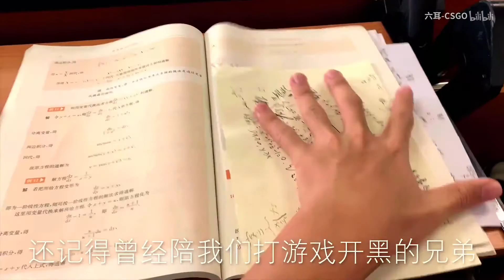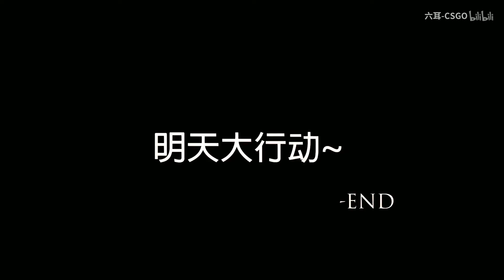【CSGO二十周年】属于我们的CS青春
祝CS二十周年生日快乐~
第一次拍这种视频，原谅我的辣鸡麦~
三连支持一下我呀！
谢谢大家！
在评论区留下你的故事！！！